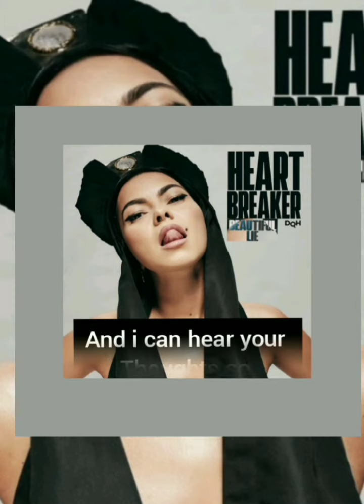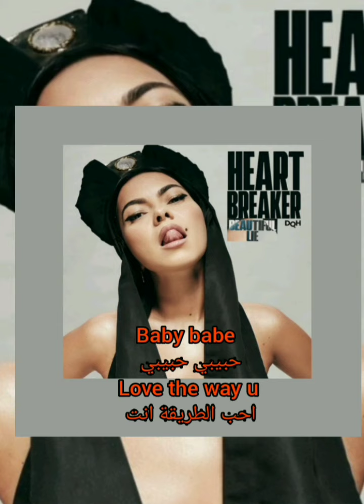INNA - Beautiful lie مترجمة